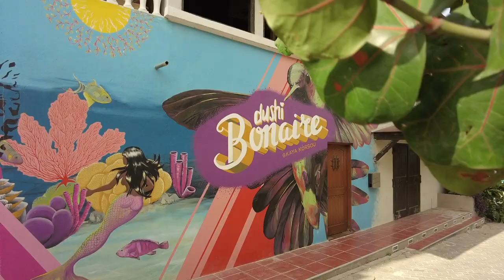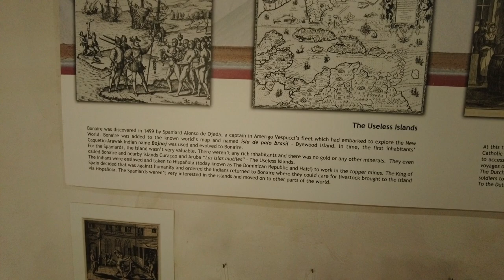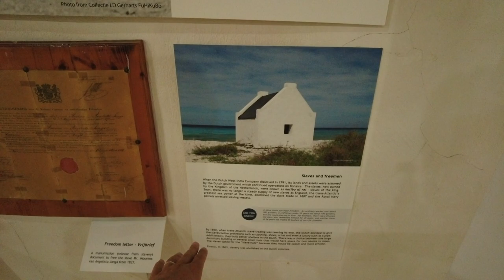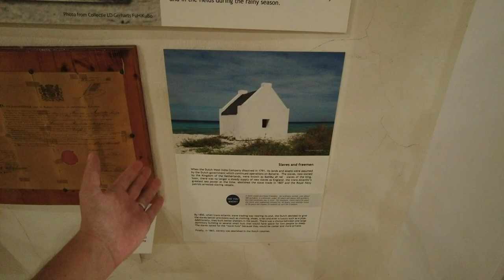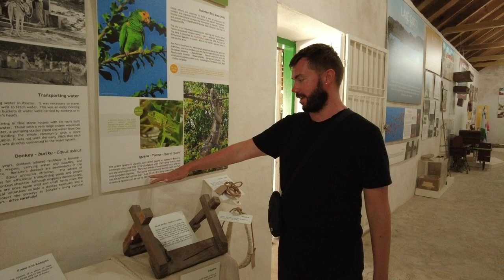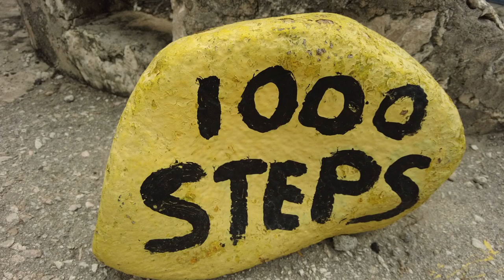Road Trip Around Bonaire | VLOG #31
Bonaire is the wildest island of the three ABC islands. This is exactly what makes the island so unique and worth visiting. We made a road trip around the island and visited the most beautiful places and beaches. To travel around Bonaire is different than on other ABC-Islands and we are going to tell you the best things to do on Bonaire.